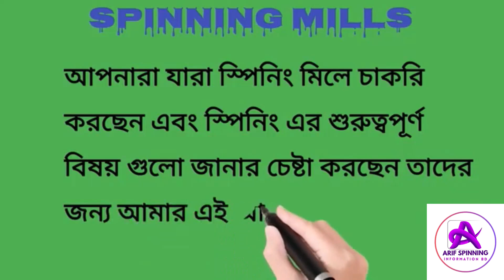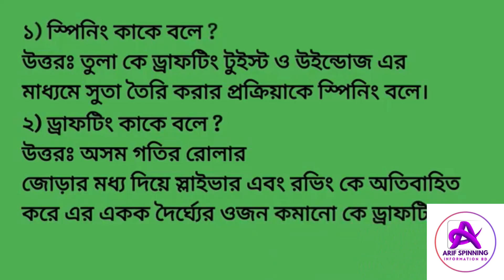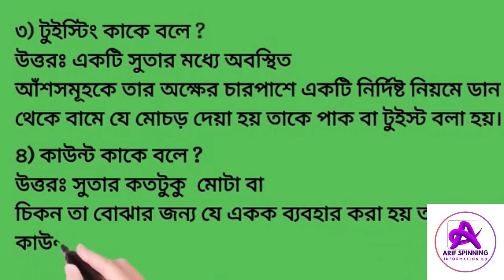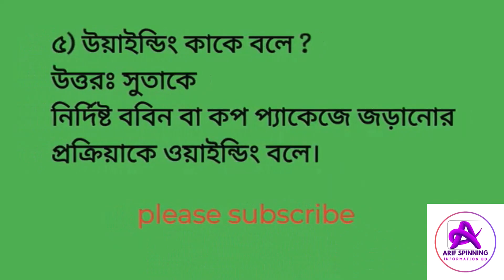স্পিনিং মিলের কিছু গুরুত্বপূর্ণ প্রশ্ন ও উত্তর |Some Important Questions & Answers on Spinning Mills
Some Important Questions & Answers on Spinning Mills || Arif Spinning Info BD
Write your problem in comment section. I will try to make a video about your problem.